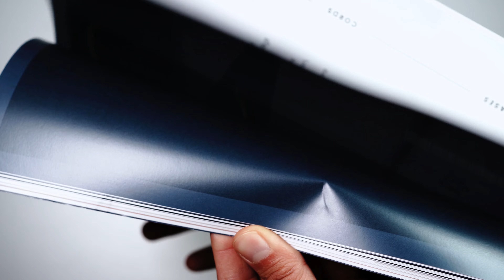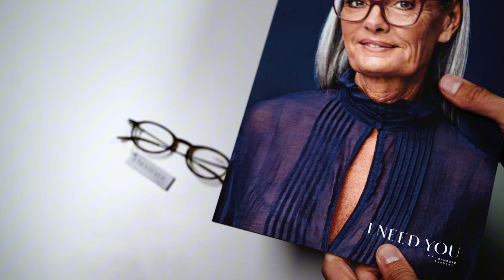I NEED YOU 5mm – Flachste Fertiglesebrille auf dem Markt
Preisgekrönte, flachste Fertiglesebrille mit Vollrand, die es derzeit auf dem Markt gibt.

Die 5 mm Lesebrille von I NEED YOU ist die mit Abstand flachste Fertiglesebrille mit Vollrand, die es derzeit auf dem Markt gibt. Mit nur 13 Gramm ist die Brille im Panto-Format denkbar leicht und zusammengefaltet lediglich 5mm dünn. Die Bügel sind aus hochwertigem, filigranem Edelstahl, das gleichzeitig jedoch absolut stabil ist. Die Bügelenden sind farblich passend zum matten Havanna-Design beschichtet und sorgen für guten Halt. Beim Tragen spürt man diese ultraflache, ultraleichte Brille fast nicht. Wohl nicht zuletzt deswegen erhielt die 5MM Brille den German Design Award für "Excellent Product Design". Im Lieferumfang enthalten ist ein braunes Kunstlederetui mit eingraviertem Markenlogo.